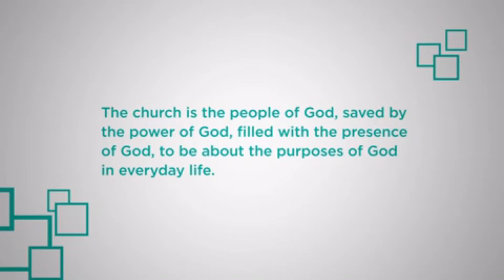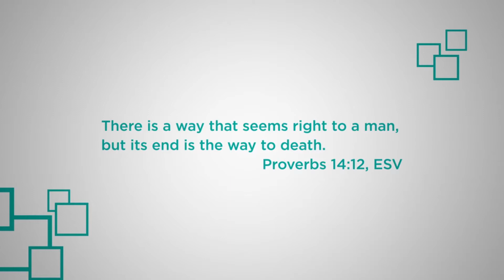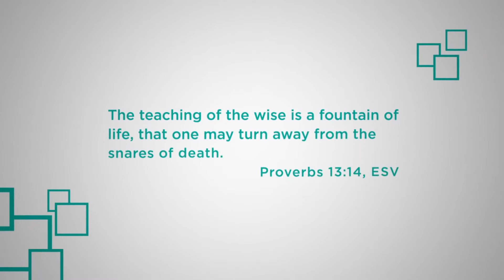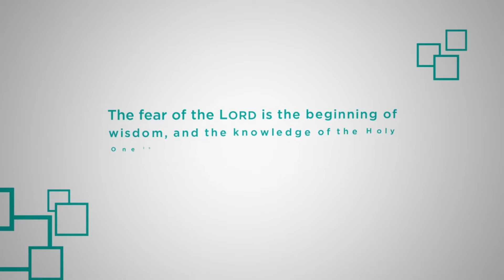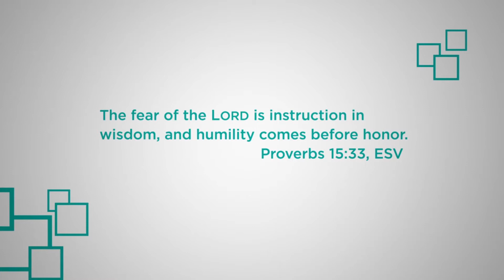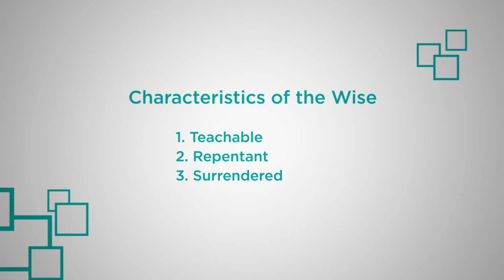January Home Groups: Making Space